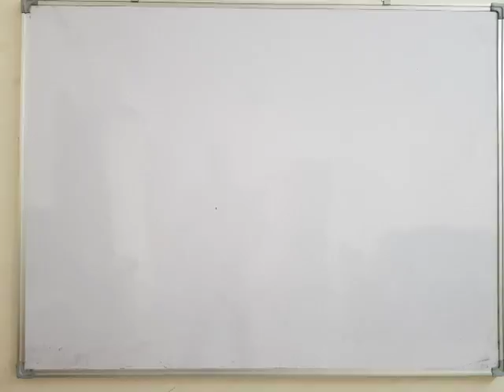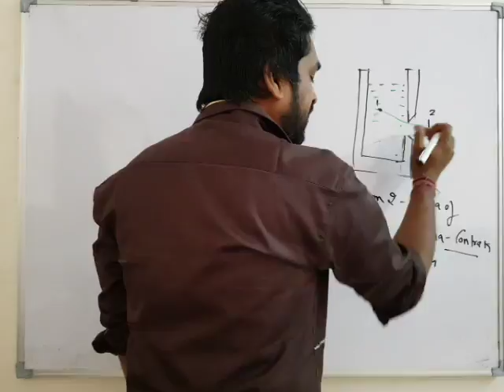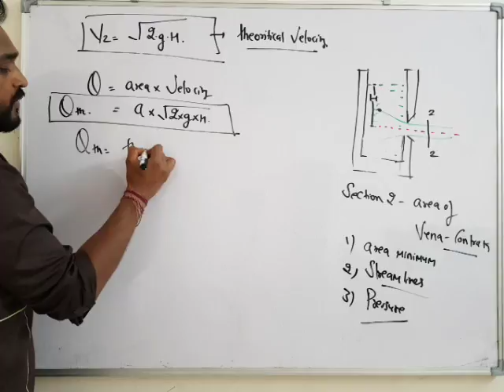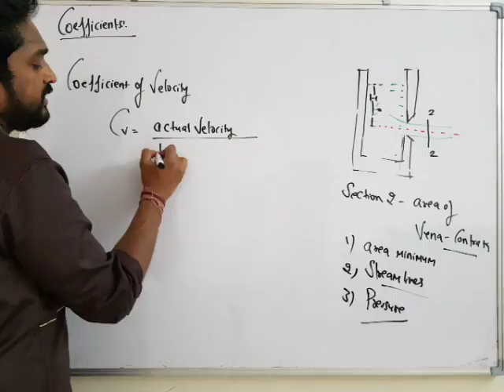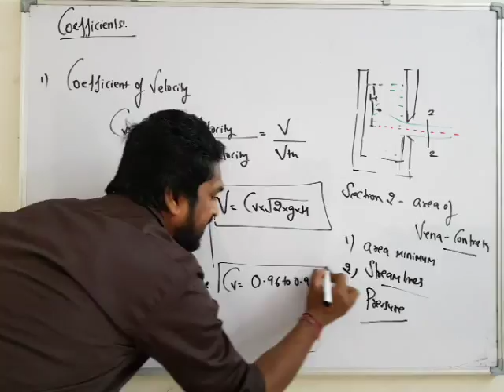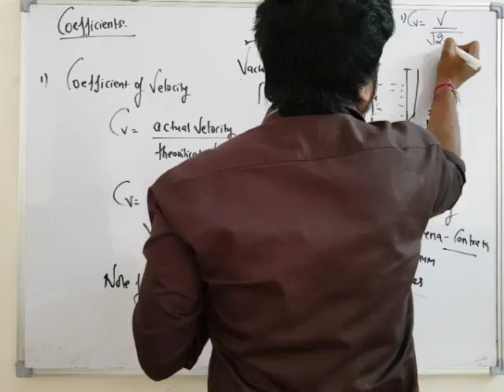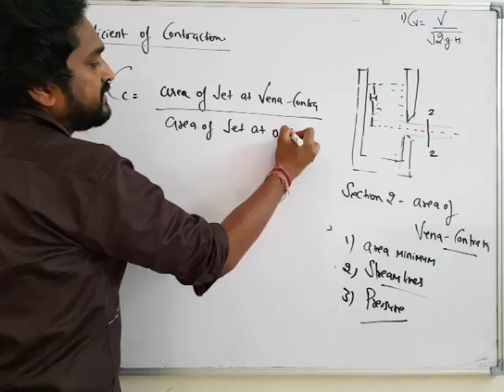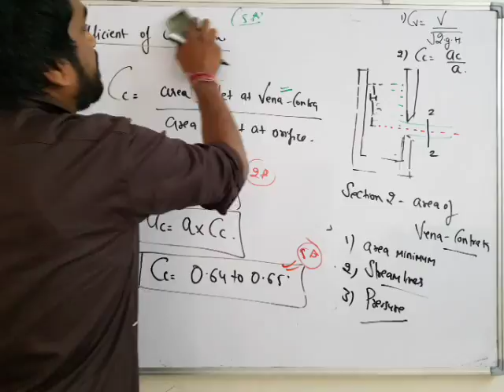FM| UNIT 6| LECT 2